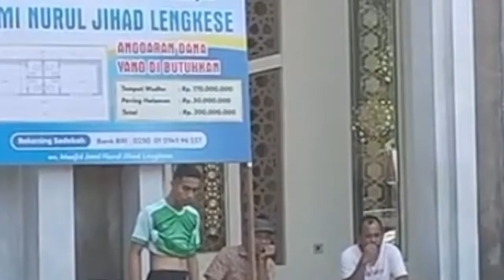Pembangunan Masjid Jami' Nurul Jihad Desa Lengkese #19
Pembangunan Masjid Jami' Nurul Jihad Desa Lengkese